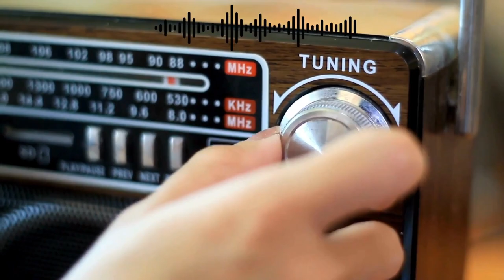Internet Radio, Episode 31, Second Generation Christians by Samuel Ridout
Internet Radio
In this broadcast, we look at the article entitled "Second Generation Christians." By Samuel Ridout.